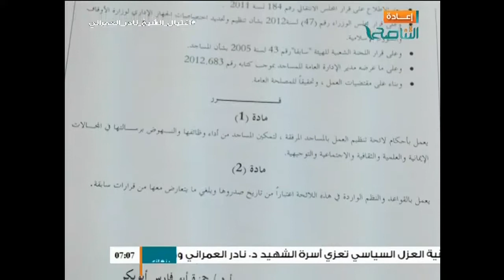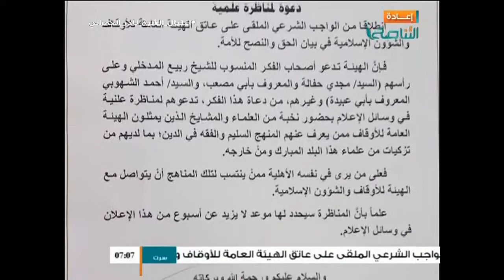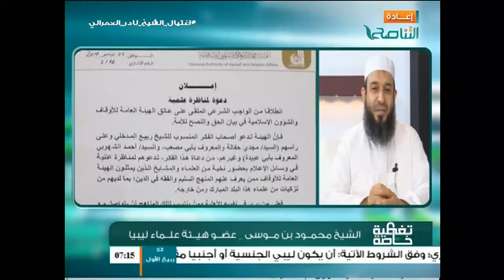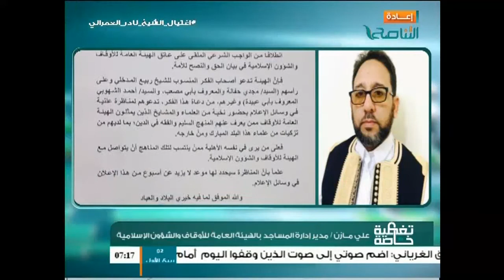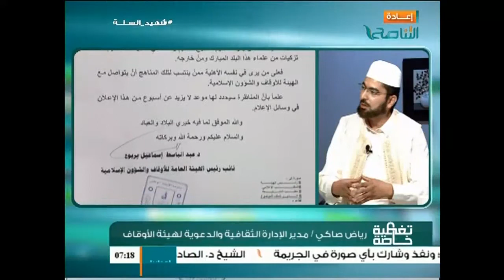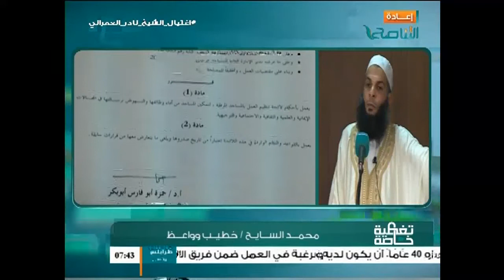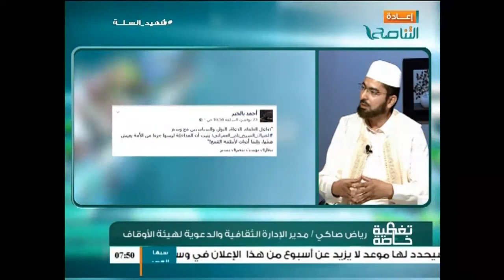تغطية خاصة | هيئة الاوقاف....غياب أم تغييب | 30 - 11 - 2016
الضيوف
1- الشيخ علي_عبدالرحمن_مازن/ مدير إدارة المساجد بالهيئة العامة للأوقاف والشؤون الإسلامية
2- الشيخ رياض_صاكى / مدير الإدارة الثقافية والدعوة لوزارة الأوقاف
3- الشيخ محمد_السايح/ خطيب وواعظ
4- الشيخ محمود_بن_موسى | عضو هيئة علماء ليبيا
ــــــــــــــــــــــــــــــــــــــــــــــــــــــــــــــــــــــــــ
ــــــــــــــــــــــــــــــــــــــــــــــــــــــــــــــــــــــــــ
ــــــــــــــــــــــــــــــــــــــــــــــــــــــــــــــــــــــــــ
يمكنكم تحميل تطبيقنا TANASUH TV على الهواتف الذكية: